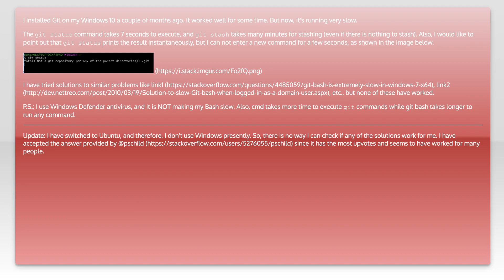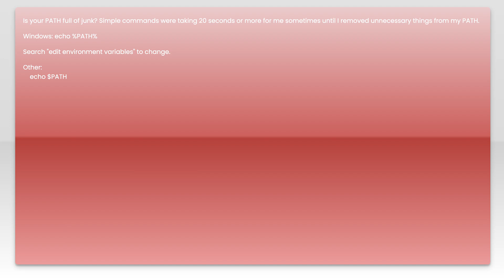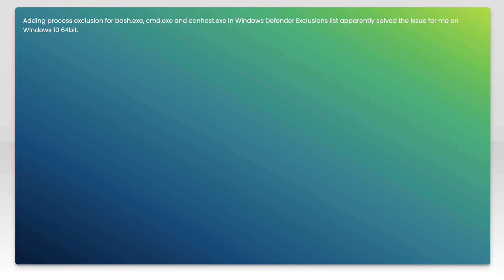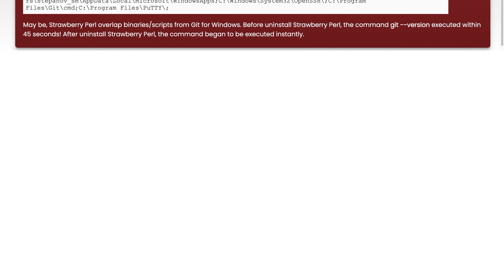Git Bash (mintty) is extremely slow on Windows 10 OS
git: Git Bash (mintty) is extremely slow on Windows 10 OS

Related to: git, windows-10, git-bash, mingw-w64